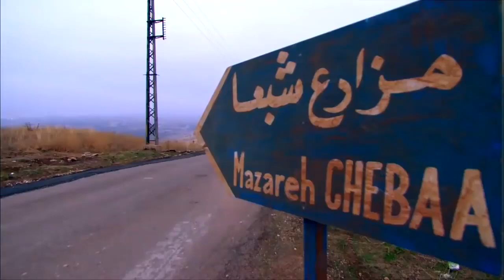عادل امام خطف اكبر راس في الموساد الاسرائيلي شوف عمل في ايه وسلموا لمين